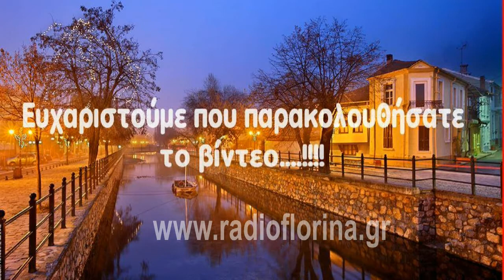Γαβρόγλου: «Σε διαδικασία επίλυσης το ρυμοτομικό του Πανεπιστημίου»